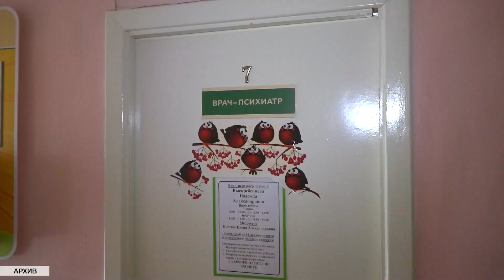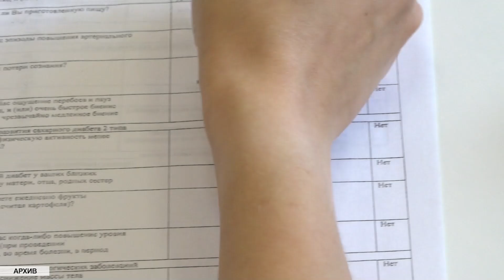Всемирный день предотвращения самоубийств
10 сентября в календаре Всемирной организации здравоохранения отмечен как Всемирный день предотвращения самоубийств. Наш корреспондент встретился с Анастасией Лысюк, психотерапевтом   межрайонного психоневрологического диспансера, чтобы услышать компетентное мнение, как помочь человеку, оказавшемуся в непростой жизненной ситуации справиться с душевной или физической болью и преодолеть критическое состояние, удержать у трагической черты.